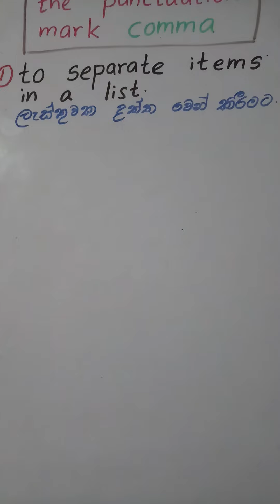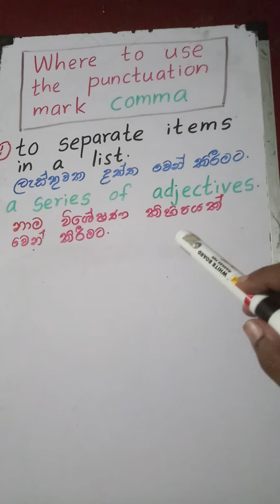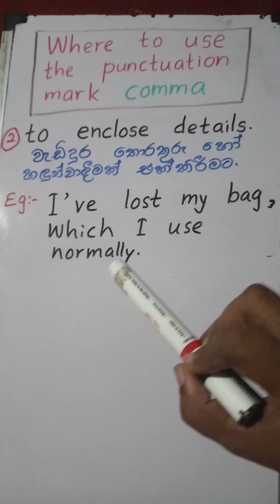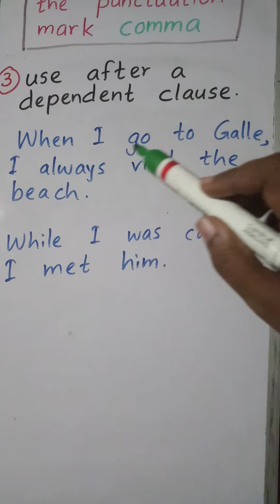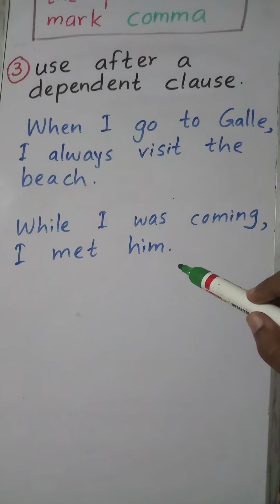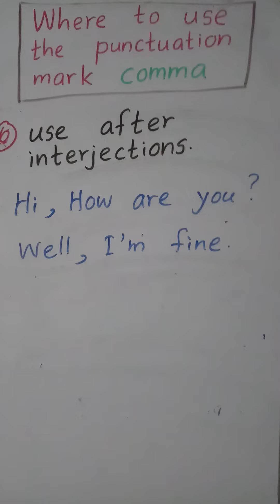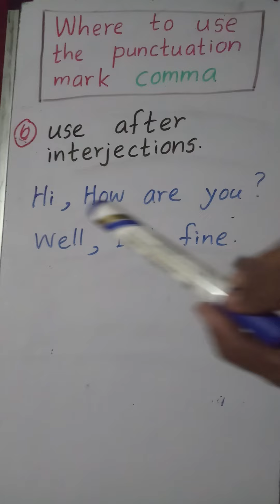# Let's use " comma "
කොමාව යොදන තැන්